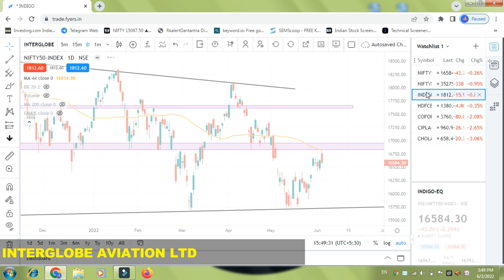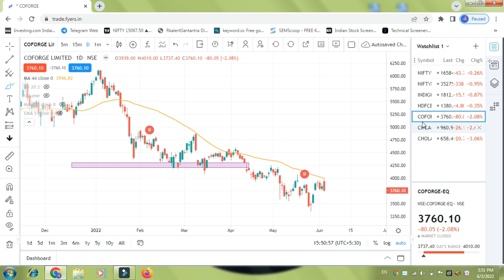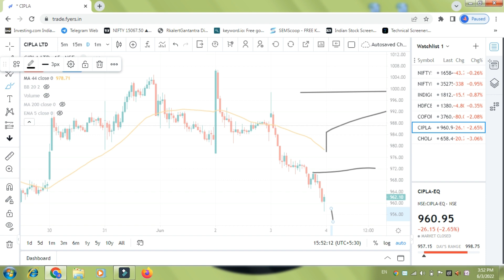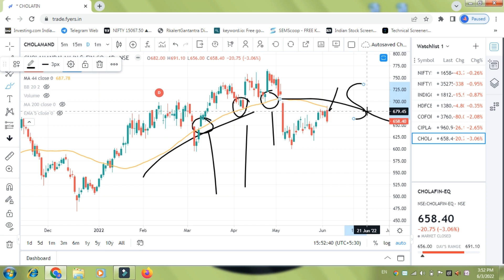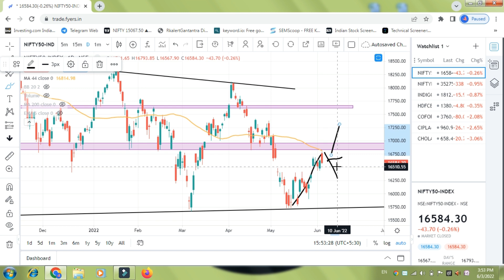44 Rising Moving Average Stocks List Daily Time Frame | 44 Moving Average पर Rising Stocks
44 Rising Moving Average Stocks List Daily Time Frame | 44 Moving Average पर Rising Stocks.

How To Add 44 Moving Average In KeyStocks Software

tradingview
44 moving average
keystock lite